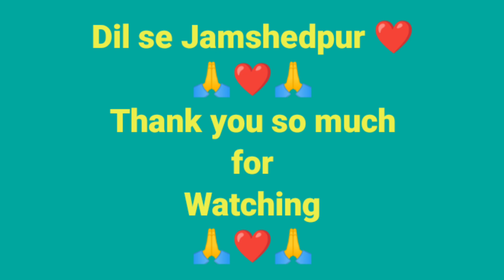Jamshedpur Co-operative College बाहा पर्व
It's a beautiful video of Baha parv celebration in Jamshedpur in Jharkhand in India . please watch this beautiful Video. 🙏❤️🙏